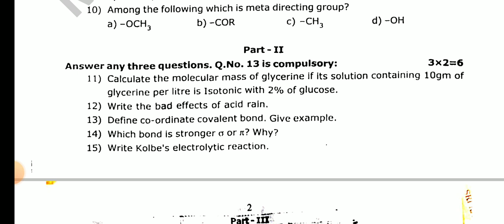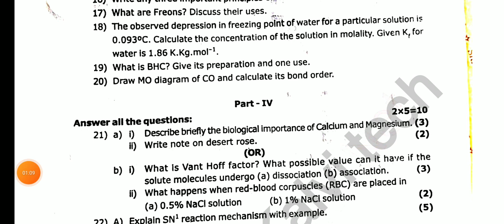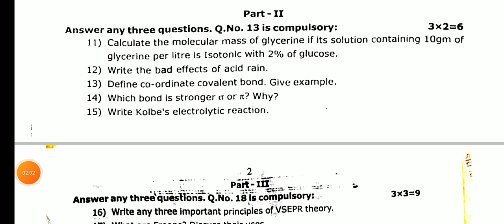11TH CHEMISTRY SECOND MID TERM TEST NOVEMBER-2023 OFFICIAL ORIGINAL QUESTION PAPER II 11TH CHEMISTRY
SEPTEMBER-2023 II TAMIL UNIT 1-5 IMPORTANT QUESTION BANK II 10TH TAMIL
11TH STD ENGLISH COMMON QUARTERLY EXAM SEPTEMBER-2023 OFFICIAL ORIGINAL QUESTION PAPER II ANSWER KEY
12THSTD ENGLISH COMMON QUARTERLYEXAM SEPTEMBER-2023 IMPORTANT QUESTION NO 7-20 PERFECT STUDYMATERIAL
12TH COMMON QUARTERLY EXAM SEPTEMBER-2023 OFFICIAL ORIGINAL QUESTIONPAPER ECONOMIC PAPERPRESENTATION

10TH STD SCIENCE COMMON QUARTERLY EXAMINATION SEPTEMBER-2023 PAPER PRESENTATION II 10THSTD SCIENCE 💯
12TH ECONOMIC QUARTERLY EXAMINATION SEPTEMBER-2023 PAPER PRESENTATION II 12TH ECONOMIC PRESENTATION💯

12THSTD TAMIL QUARTERLY EXAMINATION-2023 OFFICIAL ORIGINAL QUESTIONPAPER II 12TH QUARTERLY EXAM-2023

12TH STD BIOLOGY QUARTERLY EXAMI-2023 OFFICIAL ORIGINAL QUESTION PAPER II 12TH QUARTERLY EXAM-2023🔴💯
11TH STD BIOLOGY QUARTERLY EXAMINATION-2023 OFFICIAL ORIGINAL QUESTIONPAPER II 11TH QUARTERLYEXAM-23

11TH COMPUTER SCIENCE QUARTERLY EXAM SEPTEMBER 2023 OFFICIAL ORIGINAL QUESTION PAPER II11TH COMPUTER
12TH STD ZOOLOGY QUARTERLY EXAM SEPTEMBER-2023 OFFICIAL ORIGINAL QUESTION PAPER II 12TH STD ZOOLOGY💯

12THSTD MATHS QUARTERLY EXAMINATION SEPTEMBER-2023 OFFICIAL ORIGINAL QUESTIONPAPER II 12TH STD TAMIL

12THSTD TAMIL QUARTERLY EXAMINATION SEPTEMBER-2023 OFFICIAL ORIGINAL QUESTIONPAPER II 12TH STD TAMIL

12TH STD FIRST MID TERM TEST AUGUST-2023 BIO-ZOOLOGY IMPORTANT 2,3,5 MARKS QUESTION BANK 12THZOOLOGY

10TH STD TAMIL FIRST MID TREM TEST AUGUST-2023 OFFICIAL ORIGINAL QUESTION PAPER II 10TH STD TAMIL 🔴💯

10TH STD MATHS FIRST MID TERM TEST AUGUST-2023 OFFICIAL ORIGINAL QUESTION PAPER II 10TH STD MATHS🔴💯👍
10TH STD TAMIL FIRST MID TERM TEST AUGUST-2023 OFFICIAL ORIGINAL QUESTION PAPER II 10TH STD TAMIL🔴💯👍
7TH STD FIRST MID TREM TEST AUGUST-2023 OFFICIAL SYLLABUS QUESTION PATTERN MARKS ALLOTMENT II7TH STD

6TH STD FIRST MID TREM TEST AUGUST-2023 OFFICIAL SYLLABUS QUESTION PATTERN MARKS ALLOTMENT II6TH STD

12TH STD ENGLISH FIRST MID TREM TEST JULY AUGUST-2023 OFFICIAL ORIGINAL FIRST MID TREM TEST QUESTION
12TH STD BIOLOGY FIRST MID TREM TEST JULY AUGUST-2023 OFFICIAL ORIGINAL FIRST MID TREM TEST QUESTION
12TH STD ACCOUNTANCY FIRST MID TREM TEST JULY AUGUST-2023 OFFICIAL ORIGINAL QUESTION PAPER& ANSKEY💯🔴

10THSTD#WHAT'SAPP#GRUOP

12TH STD SCHOOL UPDATE 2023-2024

11TH STD SCHOOL UPDATE 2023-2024

10TH STD SCHOOL UPDATE 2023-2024